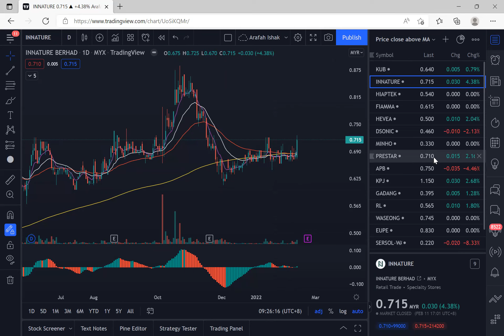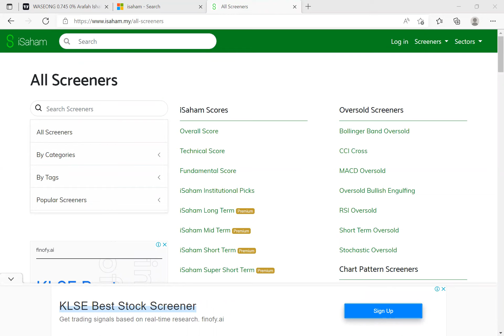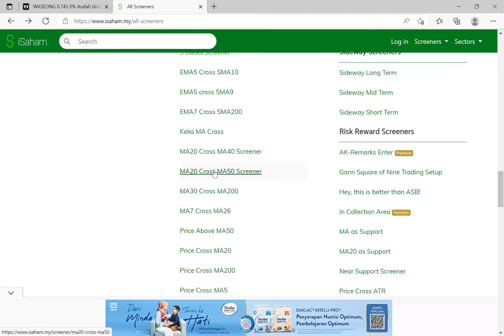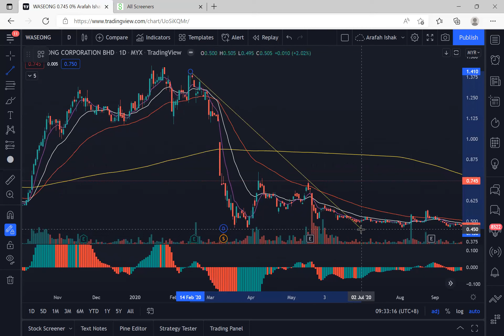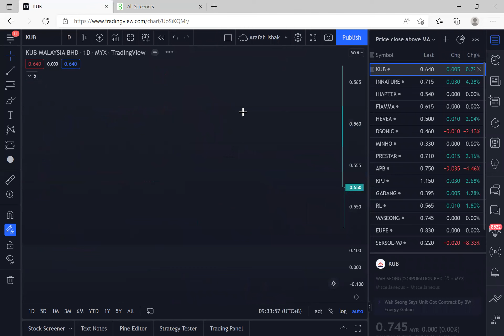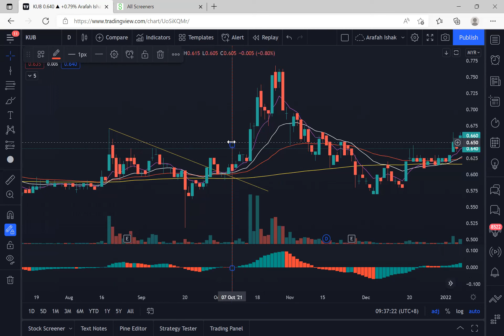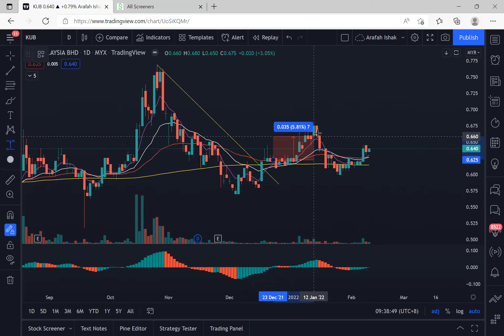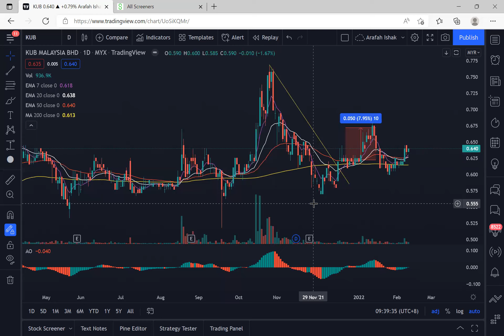Rahsia Entry Saham Confirm Profit at least 1sen - Teknik MA plus AO (Tajuk sy bagi GEMPAK sikit)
Semoga bermanfaat.
Jual beli saham adalah di atas risiko anda sendiri.